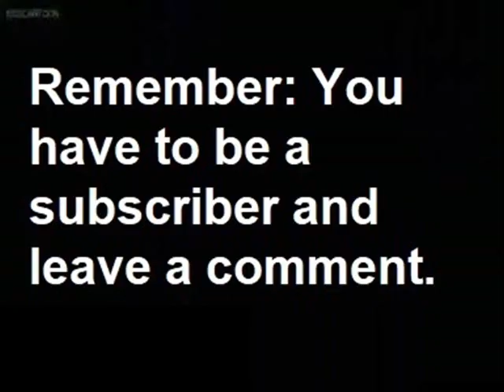Squidward Is Having A Bad Day After His Dream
Squidward has a dream about how Mr. Krabs treats him at work and takes it on Patrick b calling him "idiot boy". It that the first time somebod calls him that?
EPISODES:
Aargh!!
Suid on Strike
What Ever Happened to SpongeBob?
Squidward Sick Daze